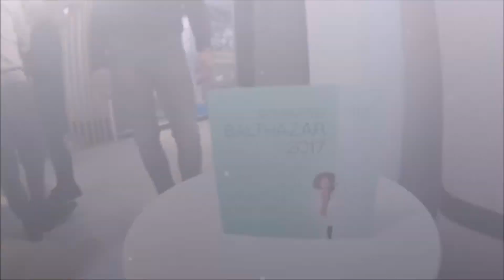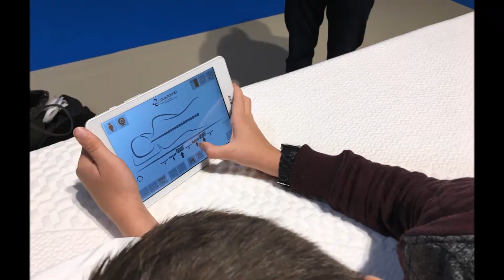De Beddenwinkel bezoekt Meubelbeurs Brussel 2017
De meubelbeurs 2017 in Bussel was dit jaar van 5 t/m 8 november en wij waren erbij! Dit is voor ons een geweldige beurs om nieuwe producten te spotten en ontwikkelingen bij onze leveranciers te blijven volgen.

Zo hebben we deze editie weer een aantal mooie nieuwe opklapbedden gespot, nieuwe innovaties gezien op het gebied van slapen door de Universiteit in Leuven. De huidige trends ontdekt op het gebied van slaap/woonkamer inrichting.

We hebben ook een aantal nieuwe producten besteld die we binnenkort in de winkel kunnen laten zien. Zo hebben we een elektrisch opklapbare bedkast en een nieuw "gestoffeerd" opklapbed besteld. Hierover binnenkort natuurlijk meer informatie.

De Beddenwinkel
Hoofdstraat 133 in Schijndel
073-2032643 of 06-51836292